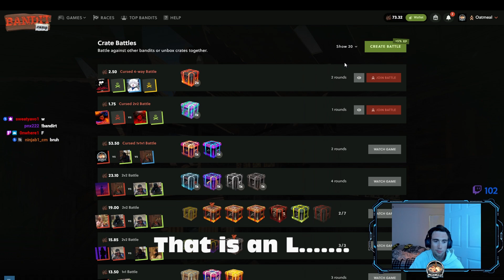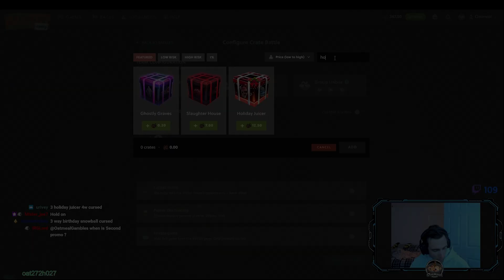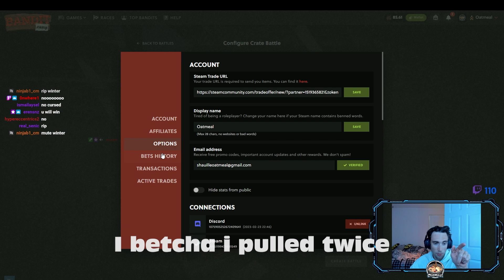Cursed Mode Pays Fat on Bandit Camp - Stream Highlights EP.4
Stream Highlights taken while I was live on Twitch!